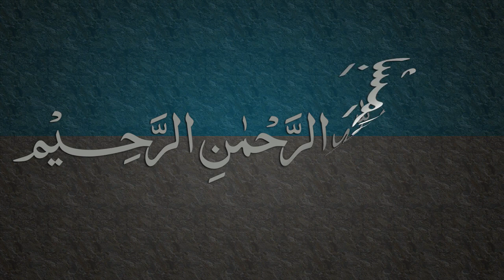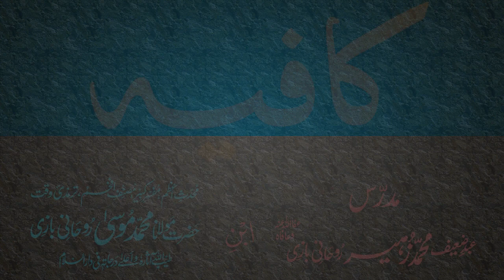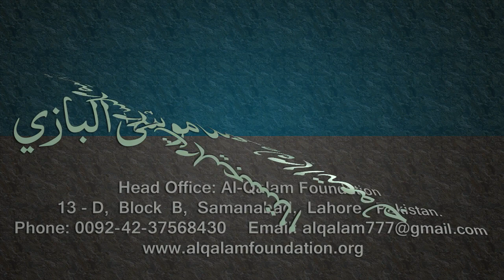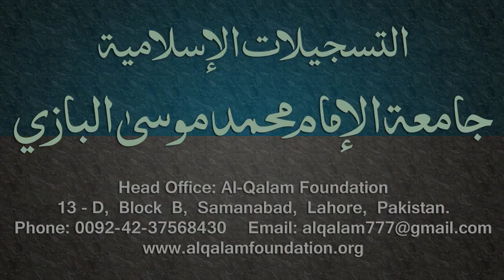Kafia Dars - 9 - Page - 005 - by Maulana Muhammad Zuhair Albazi - 17/12/2005